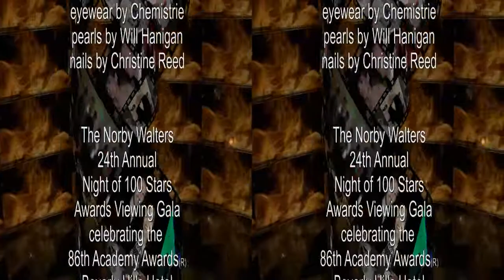Peter Nygard at the Night of 100 Stars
Stem cells and youth, Nygård Slims with Canadian fashion executive Peter Nygård. Red carpet interview with Joyce Chow of MBN Newsvideoweb at The Norby Walters 24th Annual Night of 100 Stars Awards Viewing Gala celebrating the 86th Academy Awards® in side by side 3D.